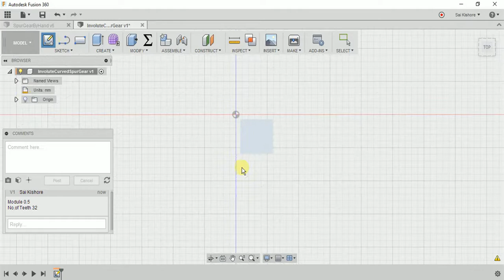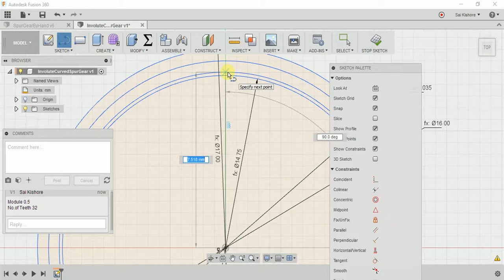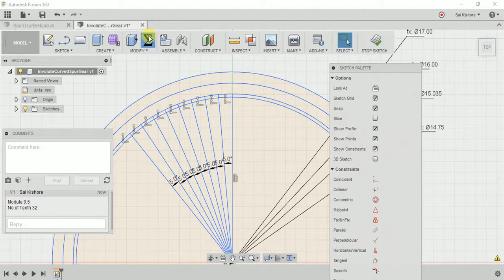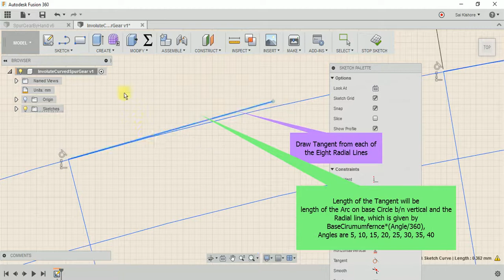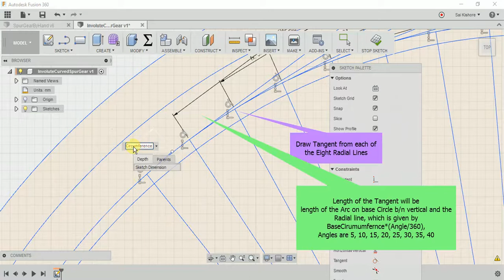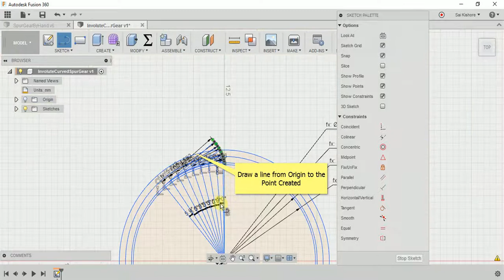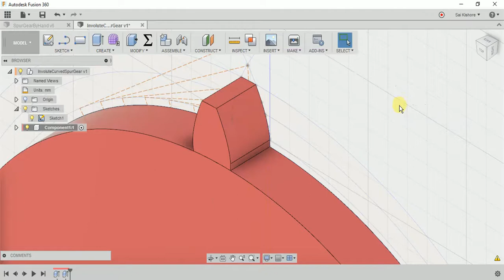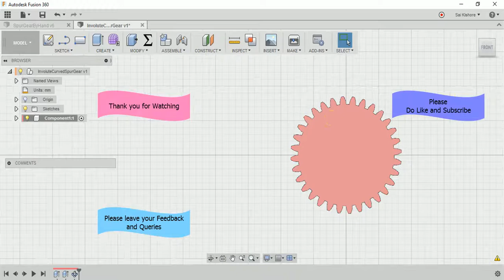Fusion 360 Tutorial: Modelling a Spur Gear from Involute Curve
This video is a tutorial about the modelling of a Spur Gear in Autodesk Fusion 360 using Involute curve rather than Add-in available.
The Involute is drawn in Sketch mode and then modelled.

Check out other videos of Gear modelling
Fusion 360 Modelling

Please provide your suggestions and comments.

1: Brotherhood of the Wolf - Once, Artist: Joseph LoDuca